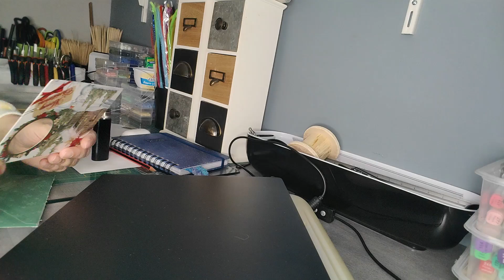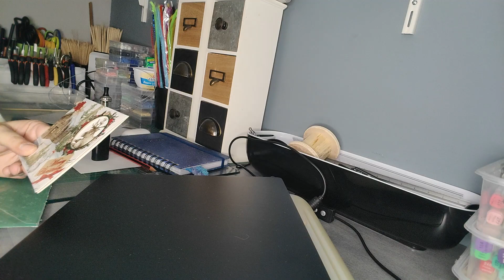SMART FRYER DE CHEZ ACTION. Recette Endives au jambon, c'est juste GENIAL